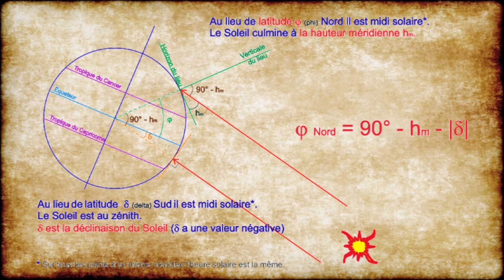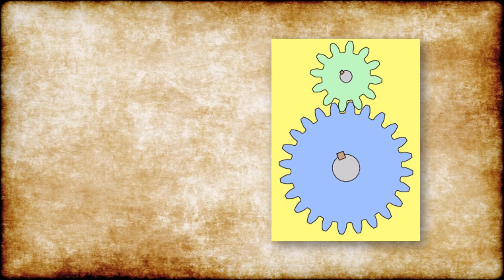🕰️ Les symboles cachés des horloges⌛️ 3/6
Source :
-wikipedia
-C'est pas sorcier
-Archimède /ARTE